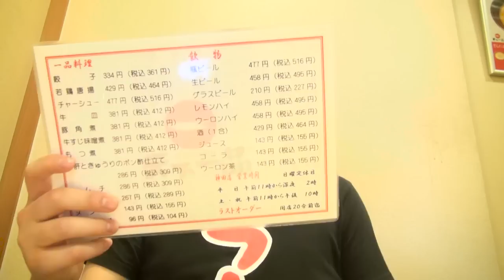【ラーメン】ついに最終回！？牛丼とこってりの最高峰ラーメンをすする 天下一品 神田店【Ramen 飯テロ】SUSURU TV.第500回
今回は　天下一品 神田店　さん
500回ということで原点回帰！
まさかの牛丼定食に驚きましたが
こってりスープと相性ばっちりでよかったです！

天下一品 神田店
東京都千代田区内神田3-23-8 第３唐澤ビル　１Ｆ

◆動画内でいつも使用しているラーメンチェッカーアプリ◆
・iOS

◆SUSURUのパチスロ新番組「パチスロ下剋上」◆

■SUSURUラーメンTシャツ！！■
在庫なくなり次第、販売終了です！！

■業務連絡■
まで！